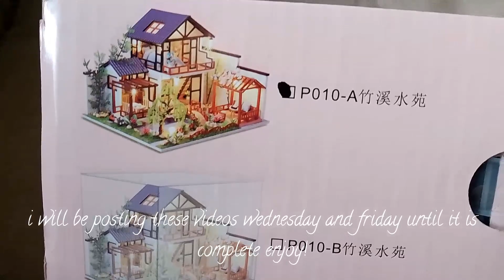Building A miniature DIY Japanese house kit ep.1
I will be making a series of videos showing the  building of a miniature DIY Japanese house until it is complete